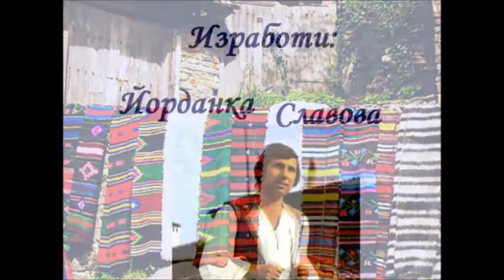Иво Барев - Чудя се, мамо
Текст и музика Иво Барев.